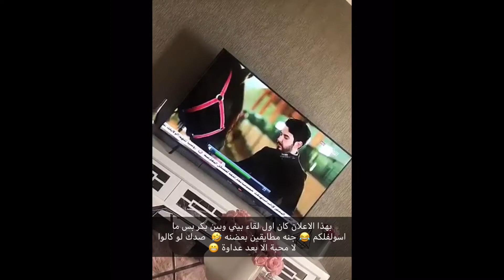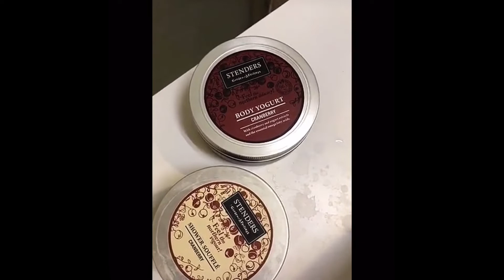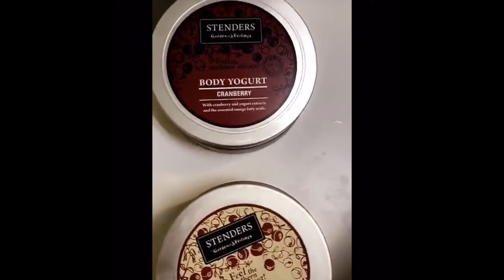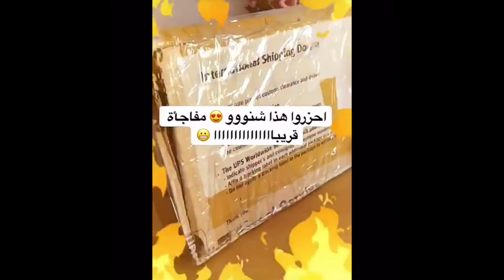سناب هيفاء حسوني + ستار سعد يغني💕 (على المحبوب ودّوني )💕